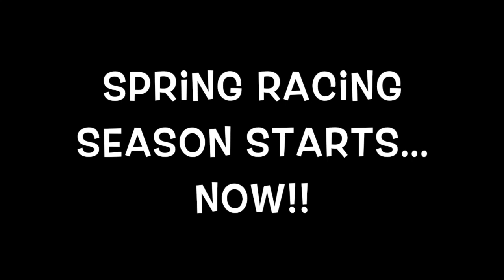Believer 2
Women's Varsity 2018 - Believer 2